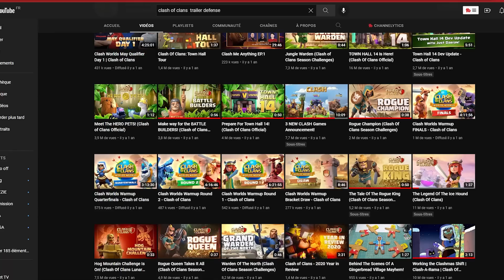les SECRETS de la MISE A JOUR clash of clans HDV 15, NOUVEAUX HEROS, NOUVELLE DEFENSE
L'HDV 15 arrive sur Clash of Clans et tu veux connaître tout les secrets que cache cette futures mise à jours ils sont dans cette vidéo !
Aujourd'hui on a analysé la dernière vidéo de Clash of Clans en explorant tout les détails ! On a vu qu'elle était l'univers du derniers HDV et les possibles nouvelles améliorations

► Code Créateur : PERIADO sur tout l'Epic Games Store !

Clash of Clans est un jeu de stratégie en ligne massivement multijoueur et de stratégie en temps réel. Le but du jeu est de construire et développer un village fortifié, de former des troupes pour attaquer les villages des autres joueurs et de gagner des guerres de clans contre d'autres clans, qui n'ont pas forcément le même niveau